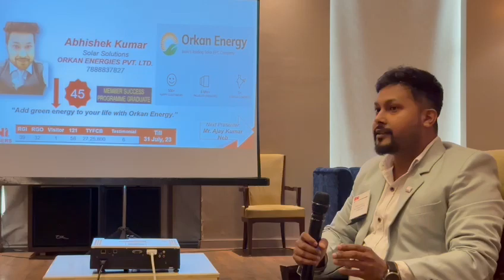Abhishek'S Interview | Solar Energy |Renewable Industry